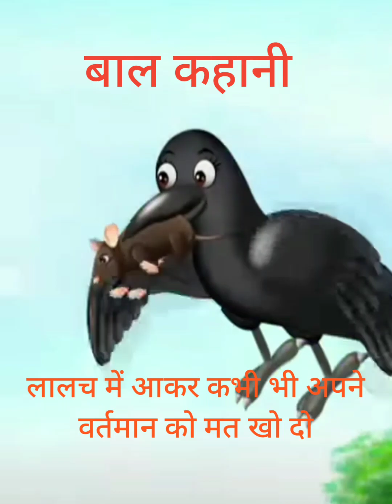बाल कहानी हिन्दी कहानी